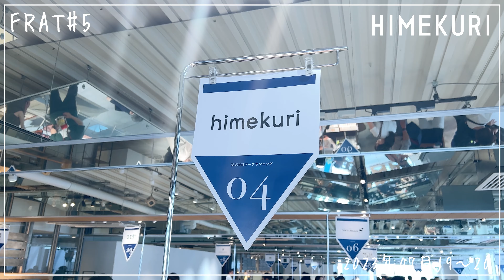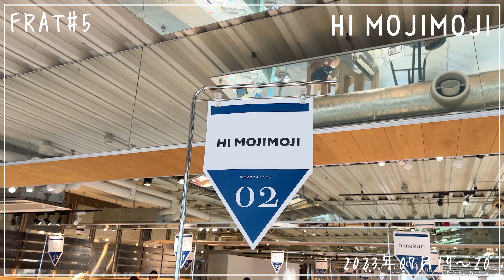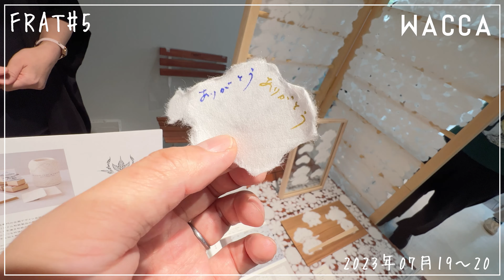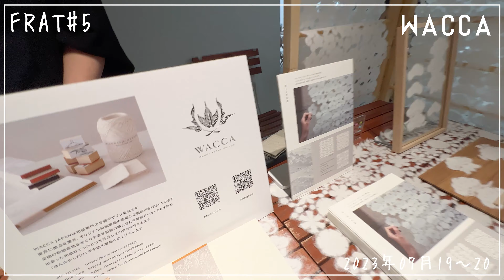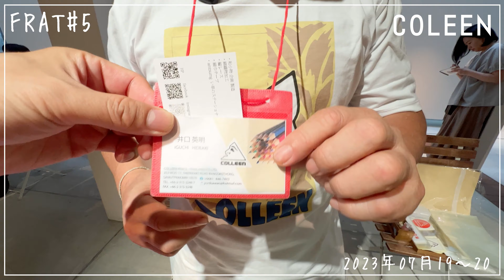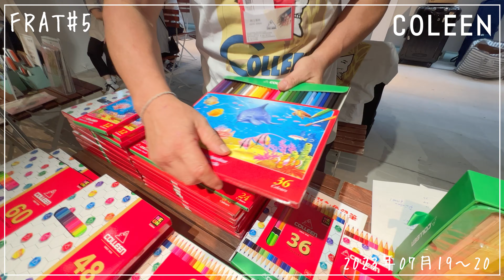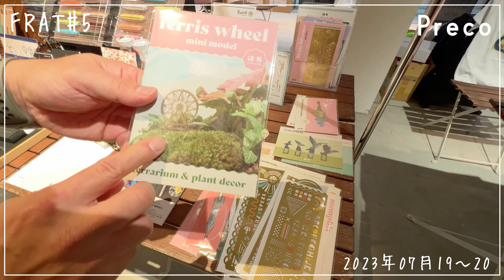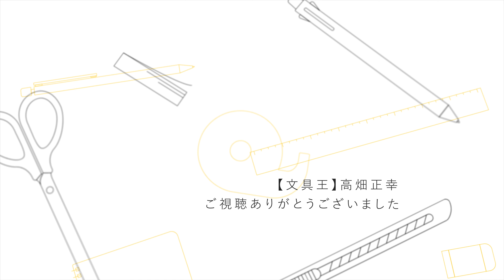個性派文具ベンチャーが集う合同展示会 FRAT#5（2023年7月19〜20日） レポート前編【文具王の文房具解説】#633【文具のとびら】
00:00　イントロ
00:49　himekuri　ケープランニング
04:41　HI-MOJIMOJI　ハイモジモジ
06:29　WACCA　ワッカ
11:32　TAKEO PAPER PRODUCTS　竹尾ペーパープロダクツ
16:01　NAGASAWA　ナガサワ文具センター
18:27　Kitera　紀寺商事
20:50　COLEEN　コーリン鉛筆
25:36　Preco プリコ